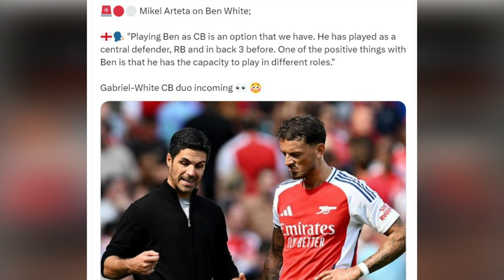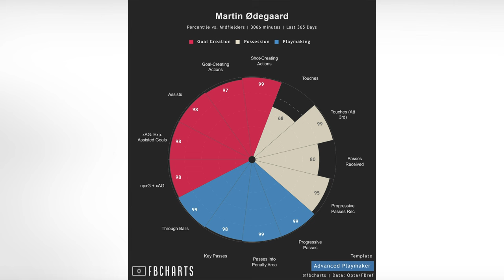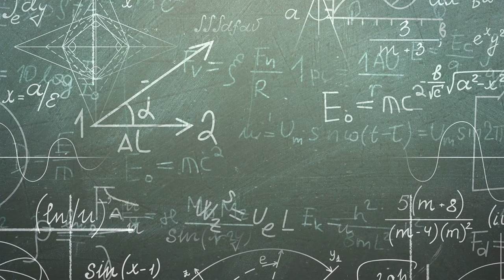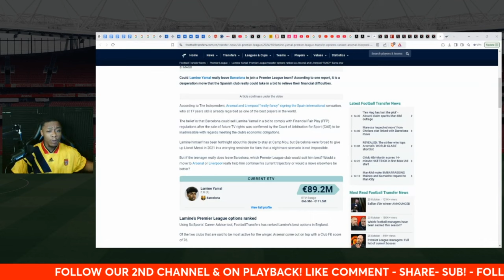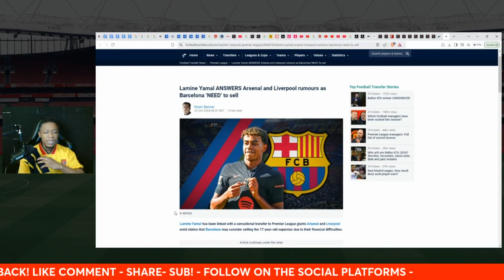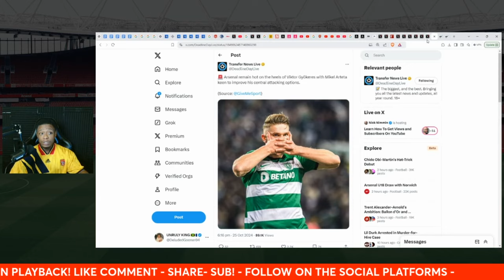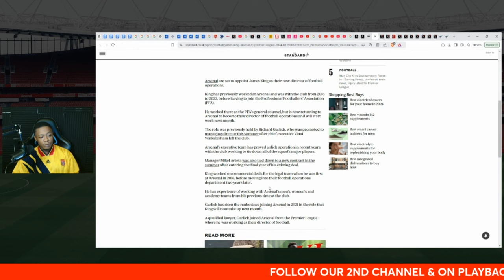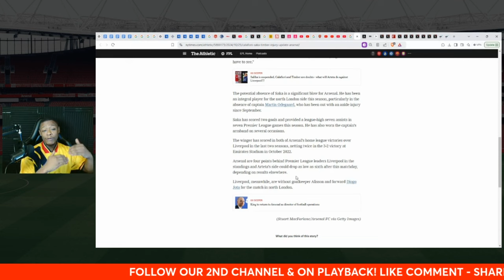TOMORROW IS WAR | TRANSFER NEWS | COMPLETE ARSENAL SHOW